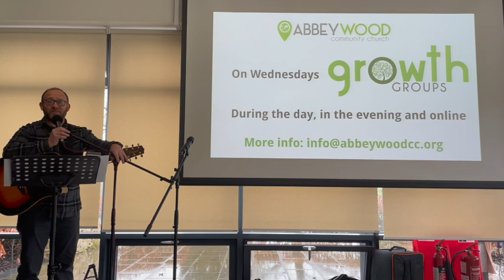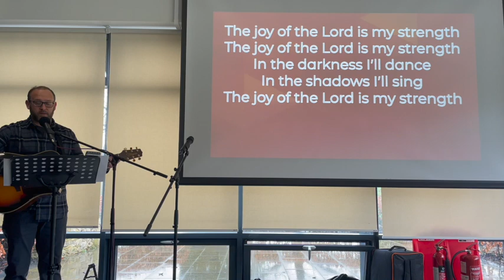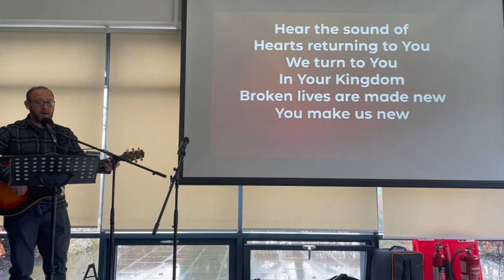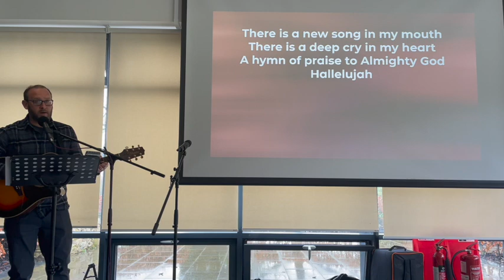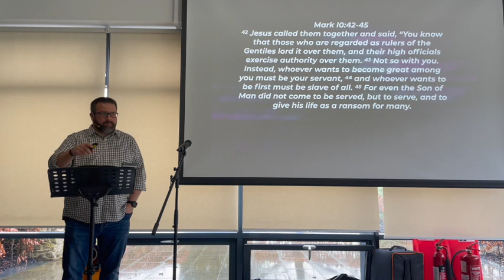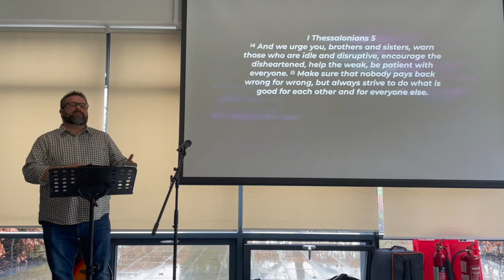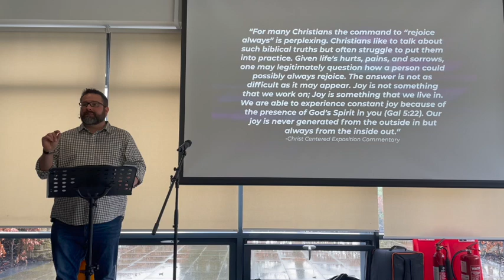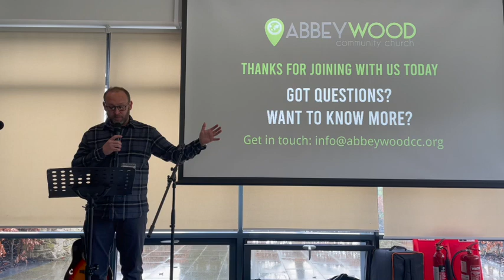AWCC Service 26th of March 2023 - A Prepared Church: United We Stand -Ryan Johnson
Joy of the Lord
Chris Llewellyn; Ed Cash; Gareth Gilkeson

When I Was Lost
Kate Simmonds; Miles Simmonds